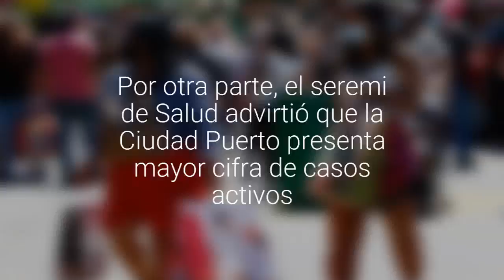[FOTOS] Pese a alza de contagios: porteños realizaron sus compras navideñas en Parque Italia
Según el último reporte del Minsal, la región tuvo 126 nuevos casos de Covid, de los que 33 pertenecen a Valparaíso. Por otra parte, el seremi de Salud advirtió que la Ciudad Puerto presenta mayor cifra de casos activos.